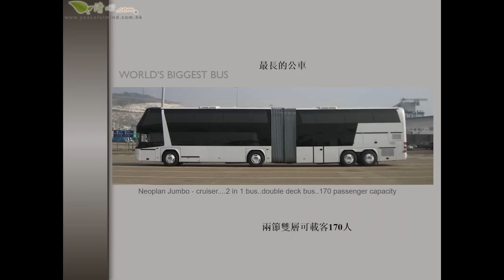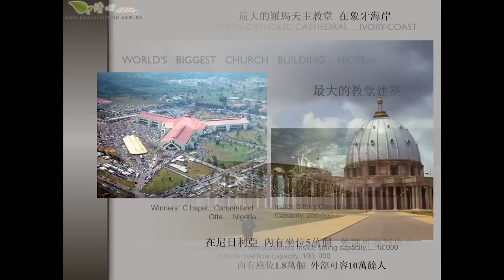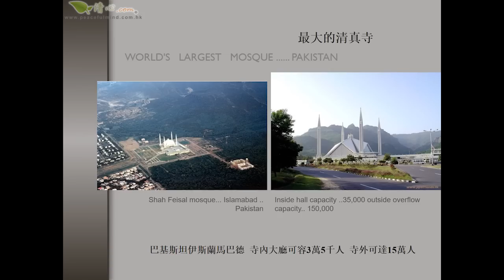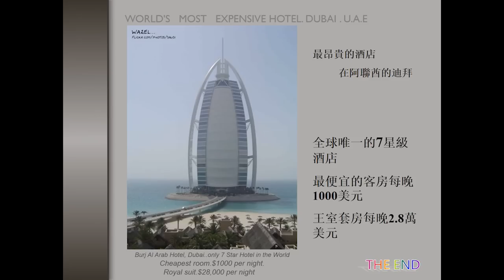20個世界工程之最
20個世界工程之最